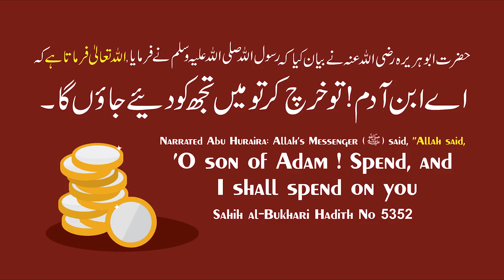Coronavirus Ke ilaj Kalonji, Zaitoon, Shahed Aur Dum Se Karna Kaisa Hai - Allah Hu Akbar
Alhamdulillah, Now Islamic Research Centre Education & Welfare Trust is 80G Compliant. (Applicable From FY 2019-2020 Onward)
So Get Tax Exemption On Your Zakat, Sadaqaat & Donation Given To Us.

BORN: 12-Dec-1979.

OCCUPATION: Business.

PUBLIC LECTURES & TOURS:
Alhamdulillah has given globally more than 2000 lectures & talks on various subjects followed by Q & A Session on Islam in Urdu & Hindi at more than 150 cities in India on more than 425 topics of which 25000 short videos are available on @IRCTV Besides speeches in India Adv. Faiz Syed has also given speeches internationally.

*SAUDI ARABIA*

DUBAI
- Al-Manar Centre

*UNITED KINGDOM*

BIRMINGHAM
- Green Lane Masjid
- Al-Hijra Masjid
- Muhammadi Masjid

LONDON
- Masjid Humera

WEEKLY LECTURES
GUEST LECTURES
DAWAH TOURS
REFERENCE BOOKS LIBRARY
LITERATURE DISTRIBUTION
BAITULMAAL (Charity Funds)
STUDY CENTRES
CHARITABLE HOSPITALS
CHARITABLE PATHOLOGY LAB